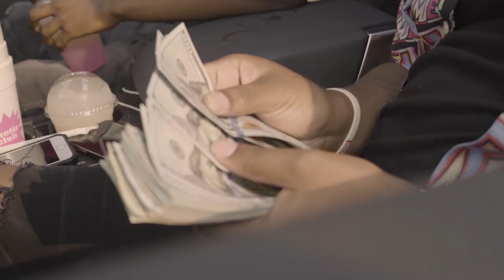AMCC - Banana Peels (Official Video) Shot